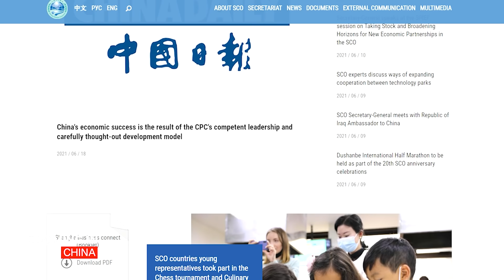（中文字幕）China's Top Spy Head Did Defect!? Media Reports Show China lied about Him Attending a Meeting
The world is looking for one man: DongJingwei, vice minister of the Ministry of State Security for the Chinesegovernment. Dong revealed US companies and officials helped hide the virusorigin; Dong Jingwei also revealed the Chinese government has sensitive information and photos of Hunter Biden. U.S. officials from multiple agencies have denied the rumor or indicated that the defection story was inaccurate, but did not confirm the whereabouts of Dong Jingwei.

China claims he still resides there and serves in his post, offering meeting minutes and a brief video alleged to be from a meeting he recently attended. Online news sources, including RedState, say differently. Claiming that Dong defected in mid-February under the pretense of visiting his daughter, who is attending college in California.

Although Zooming In can not independently confirm Dong Jingwei’s defection and his current residence in the U.S.. Based on our own research, however, we have concluded that it is very likely that the China Central Television's (CCTV) report about Dong Jingwei attending a meeting in China was fake. Simone Gao will tell you why in today's video.

Zooming In China is an in-depth, investigative program produced and hosted by the award-winning journalist, Simone Gao. The program focuses on China and US-China relations. It is known for never shunning tough, controversial issues or complex stories. Exclusive interviews and reports from China, insight from top experts on the U.S. and China, good storytelling, and engaging visual presentations make Zooming In one of a kind.

This channel features three types of programs: a monthly documentary on China, called Movies; Simone’s in-depth interviews with China experts, called Chat; and Simone’s own analysis, called Tea Time. The latter two formats are produced every week.
Simone is also on various other social media platforms.